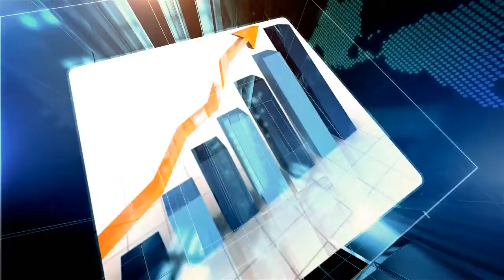Tree Service Marketing Plan - Big Bamboo Marketing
Looking for a landscaping business & tree service marketing plan? Big Bamboo Marketing specializes in helping tree service contractors acquire more customers online with video and mass media marketing.

Want to try our tree service lead generation for 10 days for free? for more information.

Bradley Benner is an expert in the area of Tree Service Contractor Marketing. To get more information you can contact him at:

Big Bamboo Marketing
Culpeper, VA 22701

If you are a tree service contractor, then you might want to consider having a good marketing plan. Marketing is one way to promote your business and it has some benefits which you might find quite advantageous. Here are some benefits why you should have a good marketing plan.

Constant Workflow
Having a good marketing will ensure that you will be working on projects for quite some time. As long as you have better marketing strategy than your competitors, you can be assured that you will be spending most of your time working on one project after the other.

Increase in Income
As long as your marketing is better than other tree service contractors, you will be having a steady increase of income. This is why most tree companies would like to consult with a person who specializes in marketing. Income is somewhat related to the increase workflow which makes you quite busy working on some projects. The probability of having new clients because of a good marketing is quite high compared to a simple marketing plan.

Creates Demand
As long as you keep your marketing plan organized and better than other tree contractors, most clients would be thinking that they should be hiring your service. It is not easy to be on top of other contractors but as long as you have a good marketing strategy then you don't have to worry about people not finding your company.

Most tree service contractors would stop doing some marketing once they are on top of the list. Experts recommended to continuously have some marketing done in order to stay on the top. It is not enough that you are on top of other contractors for a certain period of time only. It would be much better if you will be having a steady stream of income that can support your daily expenses while at the same time still giving you some earnings.

tree service marketing, tree service marketing plan, marketing for tree service contractors, contractor marketing, big bamboo marketing